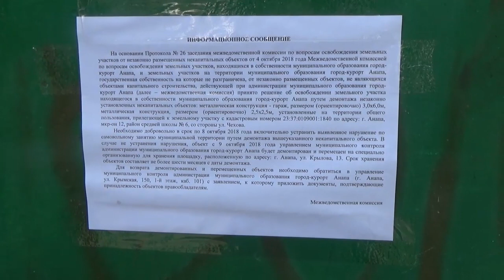В Анапе продолжают сносить старые гаражи